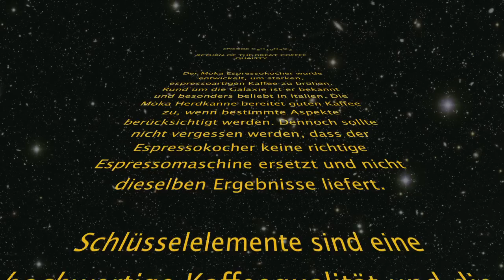Kaffee mit dem Espressokocher zubereiten | Coffee Circle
Wir greifen tief in die Trickkiste mit dieser Espressokocher Anleitung.